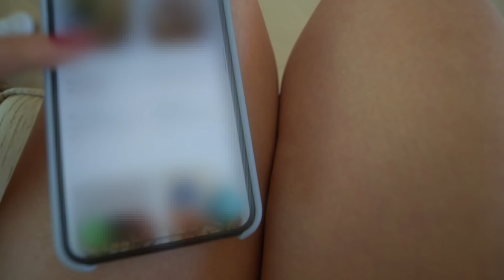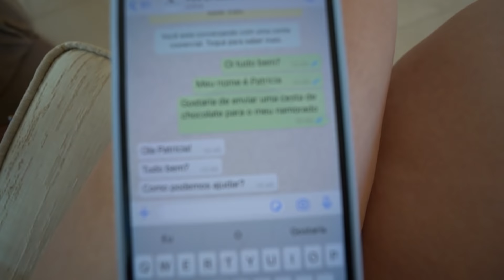meu namorado foi embora...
-  No vídeo de hoje meu namorado voltou pra Belo Horizonte e eu preparei uma surpresa pra que ele não esqueça de mim enquanto estiver lá!

Familia Caetano ♥